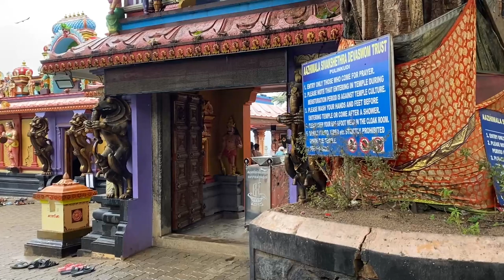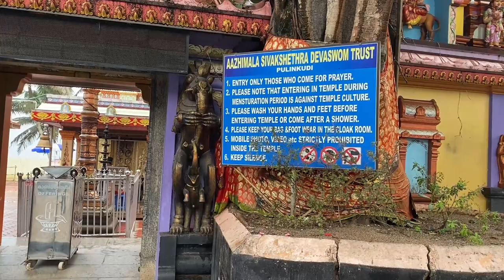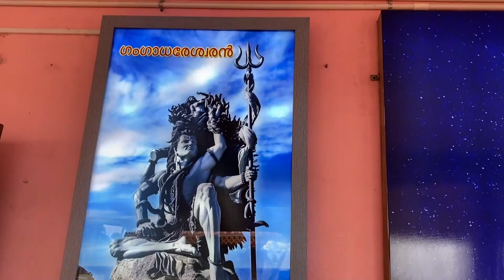Azhimala Shiva Temple | महादेव की गंगाधरेश्वर अवतार की 58 feet की मूर्ति 🔱 हर हर महादेव🙏🏻 । केरला